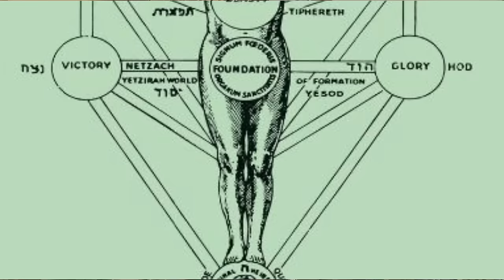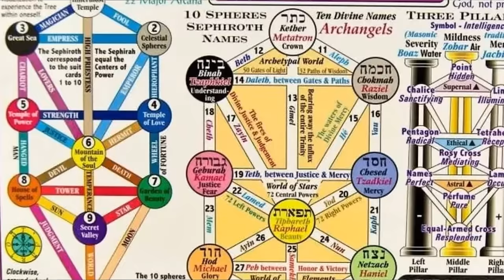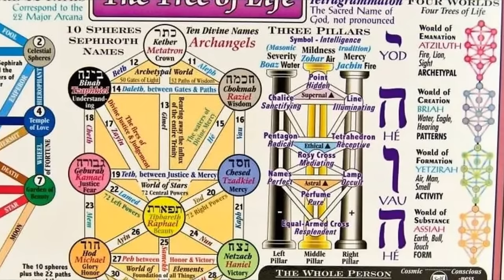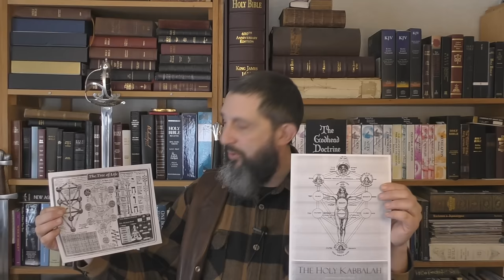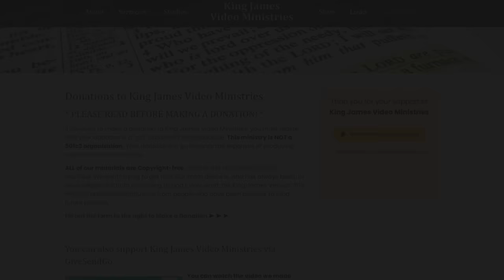The Coming Kabbalistic Kingdom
In this final part of my 5 sermon series, I will be showing some very hardcore proof that the Jewish/Catholic alliance is very evil. I even include a Jewish Rabbi that talks about the POSITIVE work of Satan in the lives of the Jewish people!